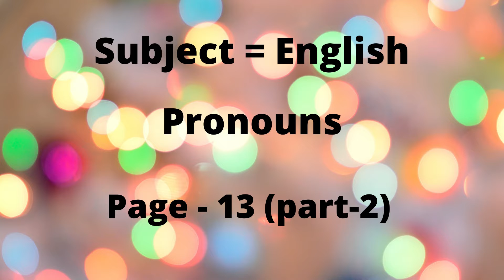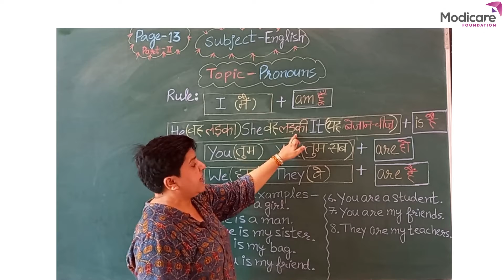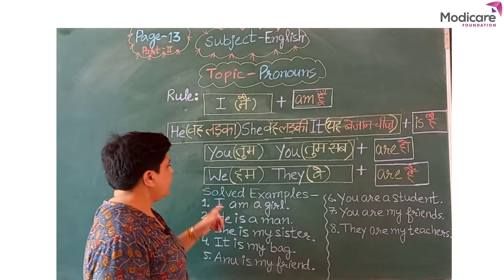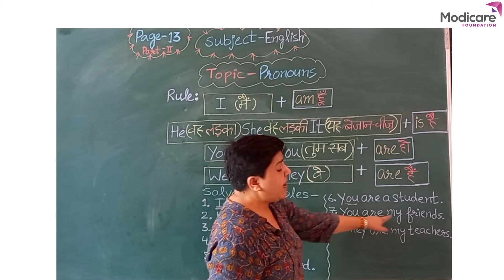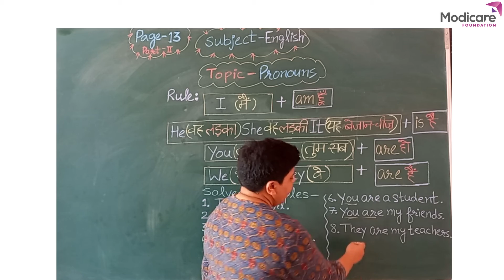Pronouns Explanation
After watching this video children will be able to understand the concept of pronouns with the help of given examples.